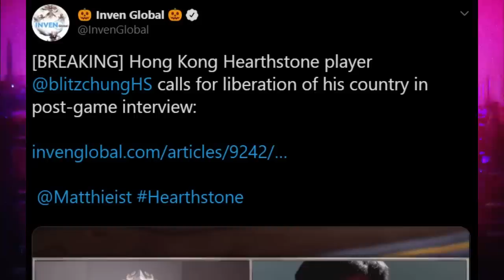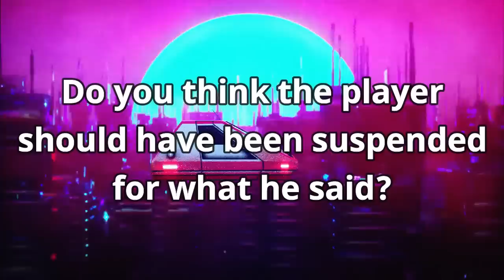Blizzard Suspends Hearthstone Player For Hong Kong Support, Pulls Prize Money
Background Visuals: by Pieminator